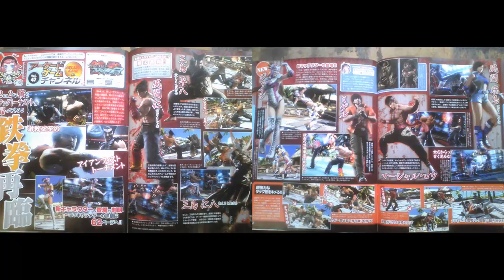MasterBoris86X Ramblings: Jinpachi is in Tekken Tag 2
i forgot. i did see this before.